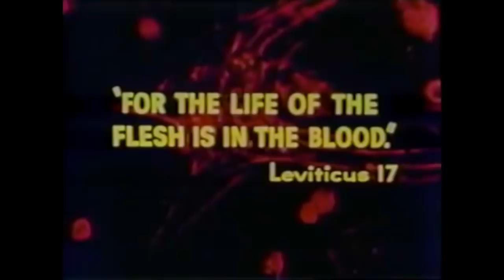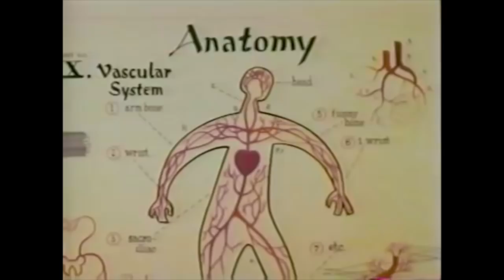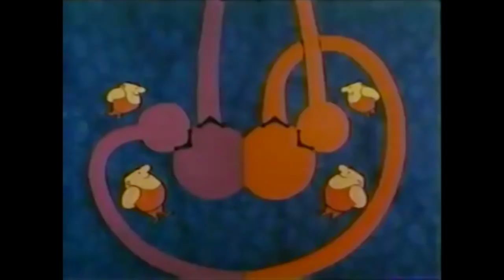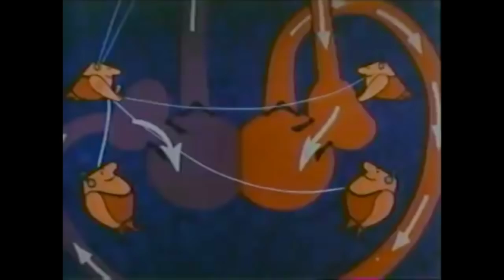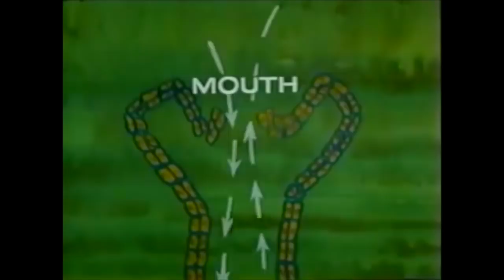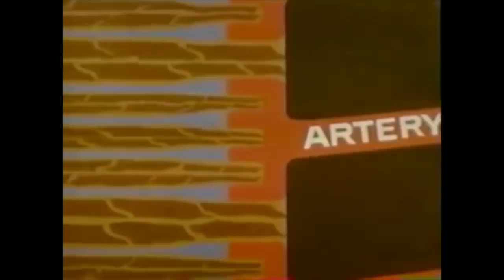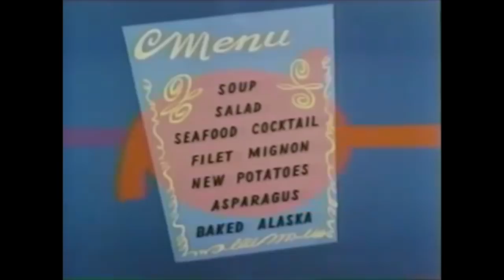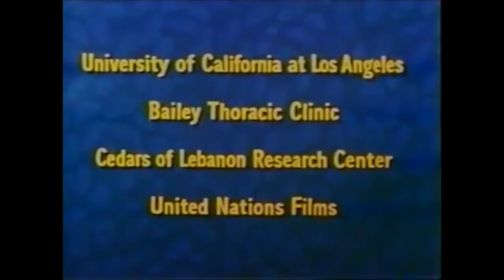Metaphysics of Blood - Hemo the Magnificent 1958 - old science cartoon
Music replaced with Kolobyte

Hemo the Magnificent
March 20, 1957 (USA)
Hemo the Magnificent is a one-hour Technicolor made-for-television educational film, released in 1957 by Bell Laboratories and directed by Frank Capra, and first telecast by CBS. It details the workings of the circulatory system. The original piece of music is under copyright in some countries, it has been replaced in order to be shown here.